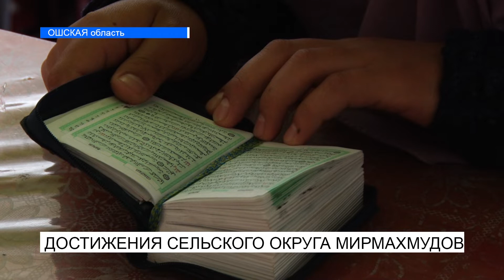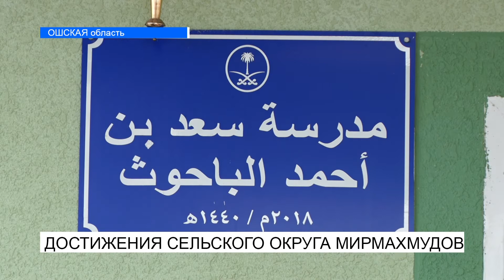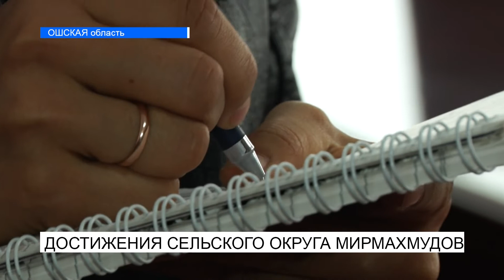ДОСТИЖЕНИЯ СЕЛЬСКОГО ОКРУГА МИРМАХМУДОВ